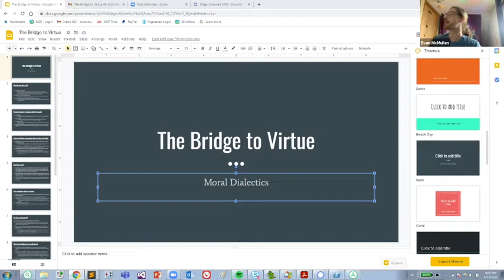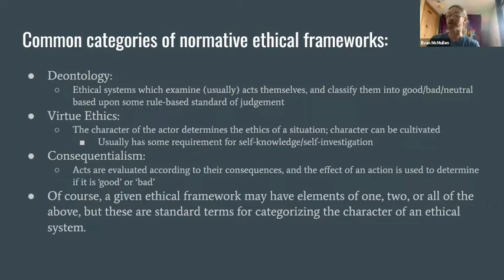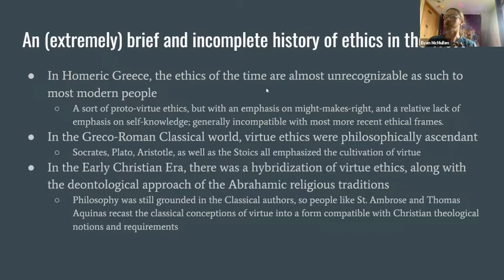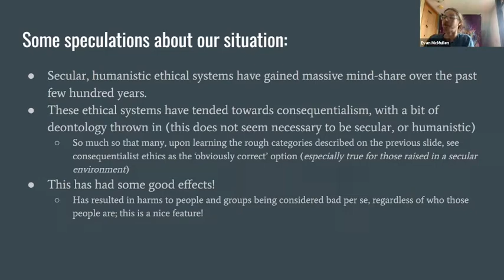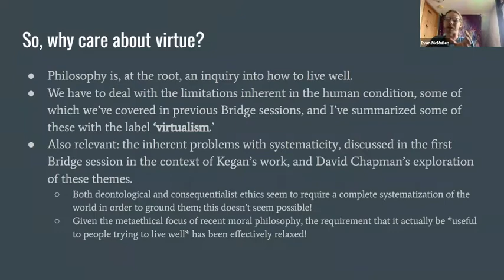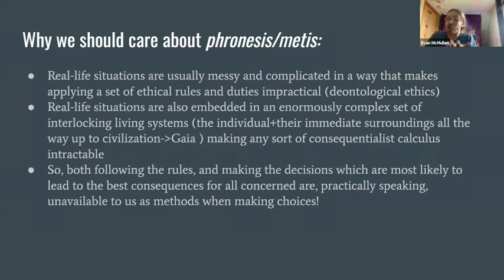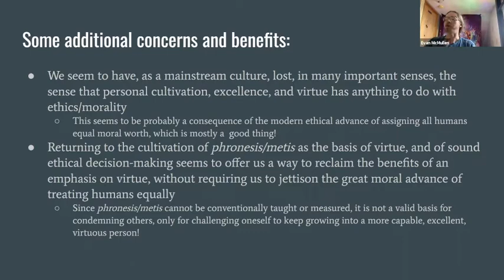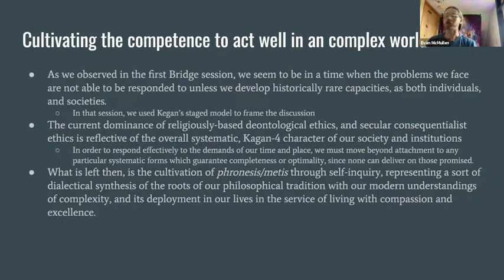The Bridge to Virtue w/ Evan McMullen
Evan McMullen and The Bridge are back. Evan will discuss virtue, and how we can bridge our way back to it.